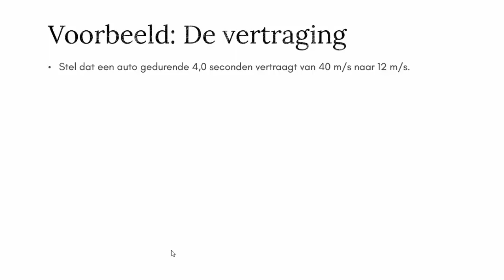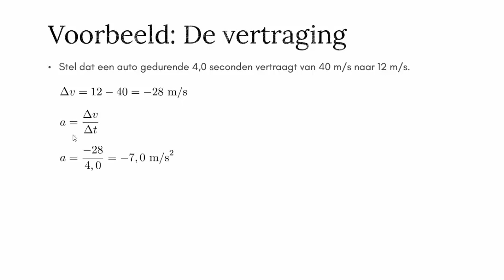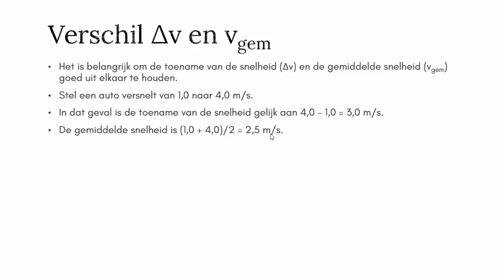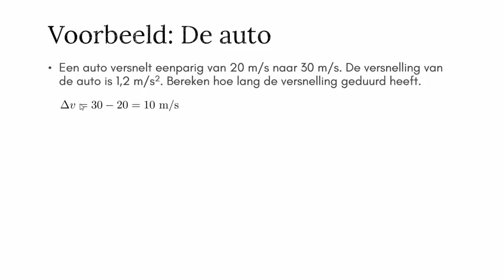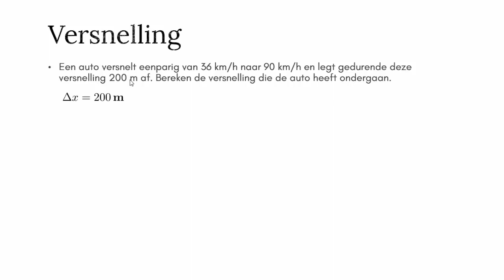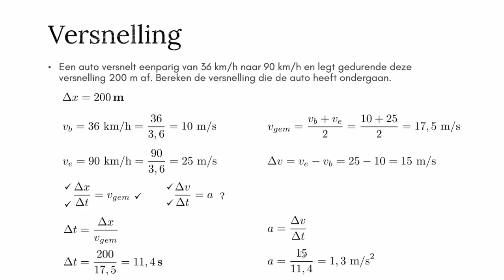Rekenen met versnelling